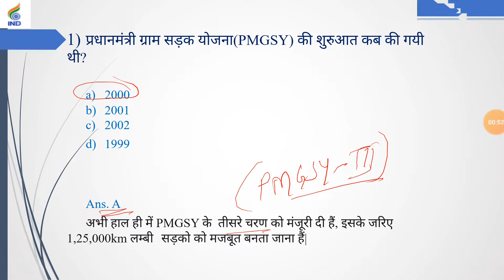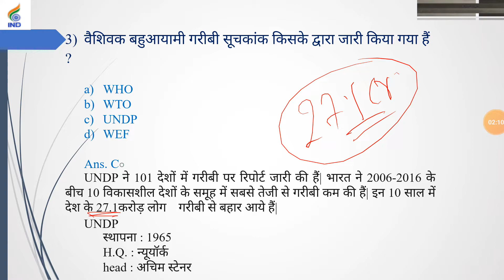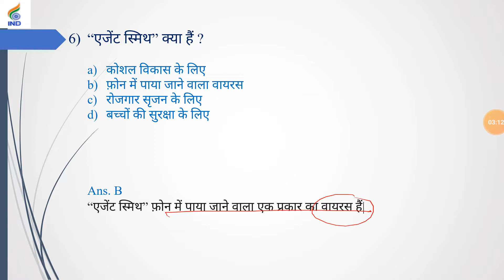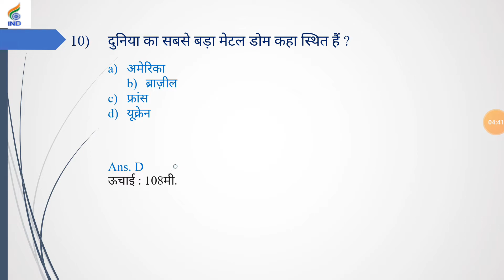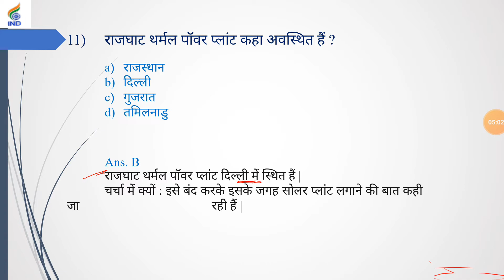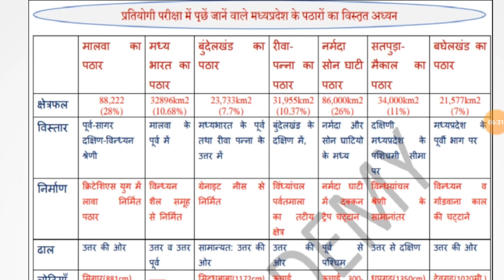13 july current Affiars/current affirs in hindi/MPPSC/IND ACADEMY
दोस्तो ,
 IND ACADEMY यूट्यूब चैनल के माध्यम से सभी प्रतियोगी परीक्षाओं की तैयारी करवा रही है। जिससे आपके सुनहरे भविष्य की संकल्पना को साकार किया जा सके। अत: आप लोग इस प्लेटफार्म से जुड़कर अपने लक्ष्य को प्राप्त कीजिए  ।।।।
इस वीडियो के माध्यम से जुलाई सीरीज के 12-13 तारीख के कर्रेंट अफेयर्स को कवर कराया गया है
दोस्तों
IND ACADEMY के व्हाट्स ग्रुप और टेलीग्राम ग्रुप से जुड़ने के लिए नीचे दी गयी लिंक पर क्लिक करे.

अगर किसी को MPPSC से रिलेटेड कोई भी डाउट आता है तो वह नीचे दिए गए नंबर पर बात कर सकता है |||   "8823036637"

IND ACADEMY द्वारा स्पोर्ट्स के और मध्यप्रदेश के पठारों के कंटेंट को बहुत ही संछिप्त तरीके से तैयार किया गया है इसी तरह के और भी कंटेंट को ACADEMY द्वारा तैयार किया जा रहा है.. सभी सब्जेक्ट के कंटेंट को प्राप्त करने के लिए IND ACADEMY ke Telegram Group से जुड़ें.